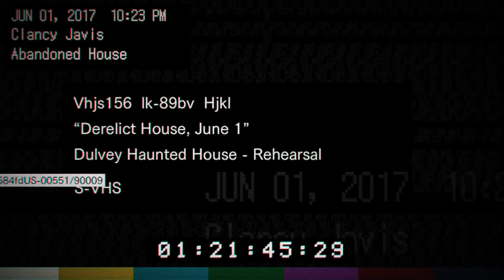Welcome to the Madhouse!! (Part 1)